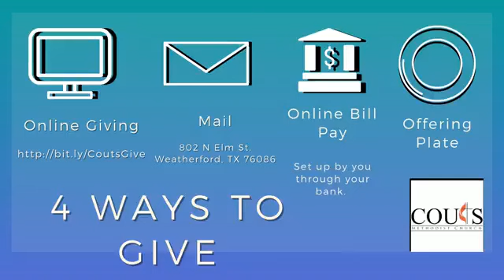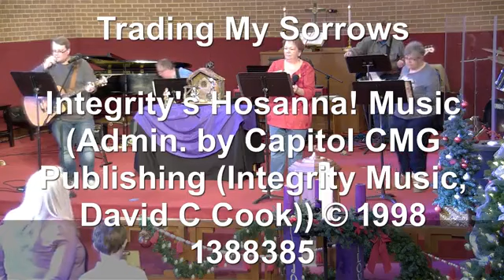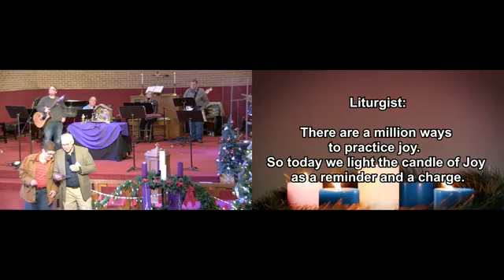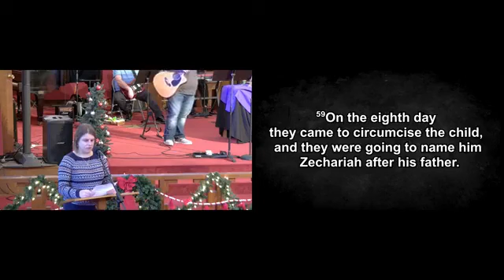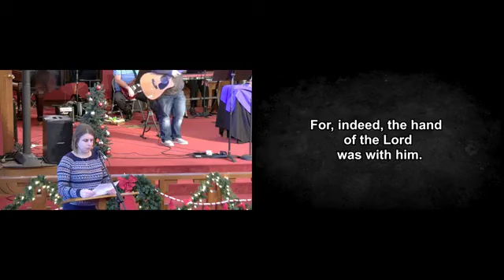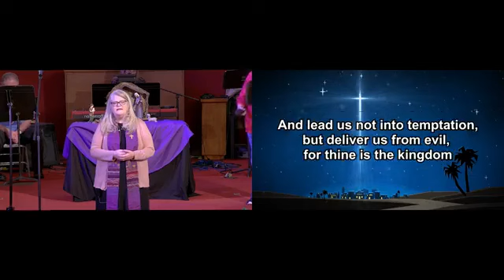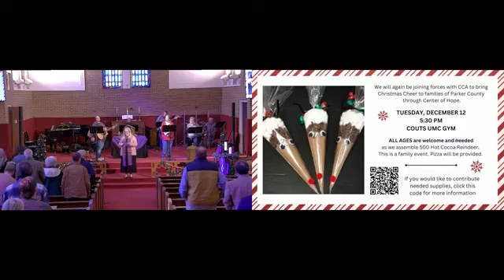December 10, 2023